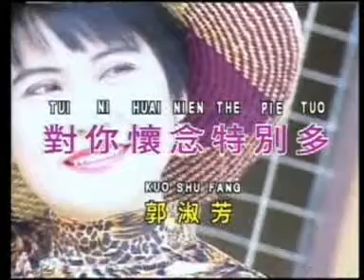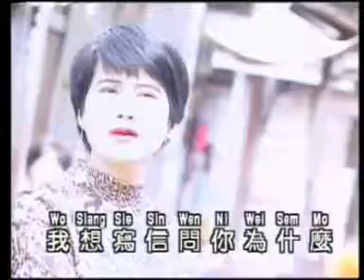郭淑芳 - 对你怀念特别多（歌词）